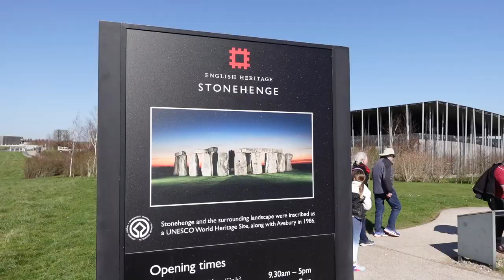A DAY OUT AT STONE HENGE ✨ FAMILY DAY OUT VLOG ✨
Hey Guys 👋

We had a quick day trip to Stone Henge the other day. My husband, Mathieu, is French and we're still exploring the sights in the UK. He's the tourist and I'm the tour guide haha! We love trips like these where the kids can explore and we can learn something new. We have National Trust memberships so we got in for free so it was even better! I cannot say enough good things about the National Trust.

I post videos on Motherhood, lifestyle, cleaning, organisation and vlogs every Thursday at 7pm ❤️

🌎✨🥰 Have a great day wherever you are in the world 🌍 ✨✨✨

Come follow along on insta! @oui_maman_